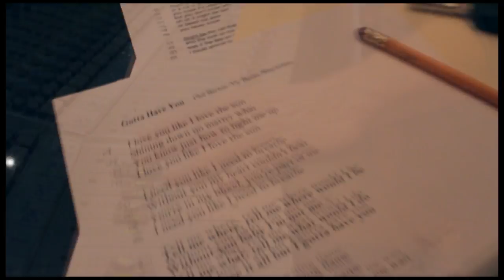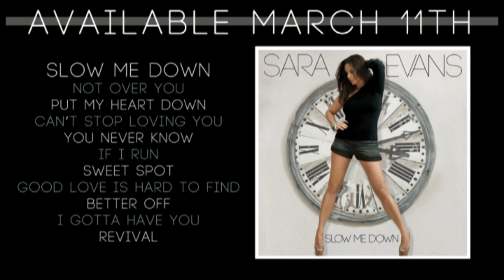Sara Evans - "Slow Me Down" Studio Behind The Scenes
Go behind the scenes with Sara Evans as she takes you into the studio for the making of her new album "Slow Me Down" which will be available March 11th, 2014.